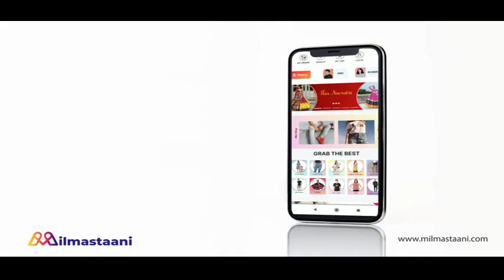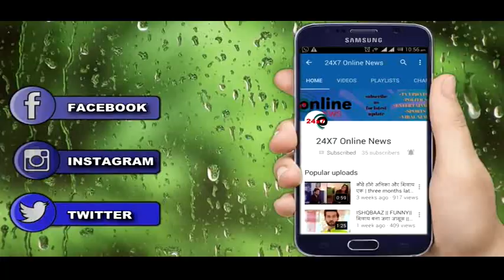KUMKUM BHAGYA || LEAP IN SHOW! पलटेंगे रिश्ते और RHEA खेलेगी सबसे घिनौना खेल